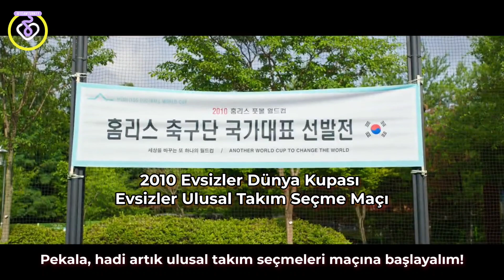DREAM (드림) Filmi Resmi Fragmanı #2 (Lee Jieun, Park Seojoon) [Türkçe Altyazılı]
İyi seyirler!

iu suga palette türkçe altyazılı turkce